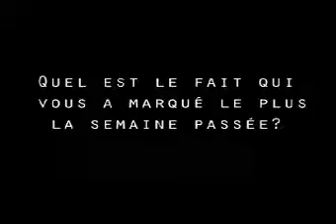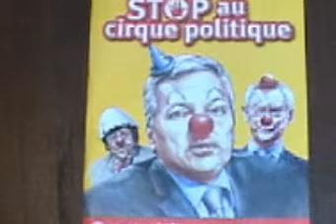ptb tv : les clowns en californie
Serie de commentaires et propositions politique sur l'actualité. Part 2 :' les clowns en californie'